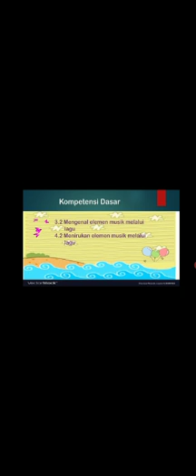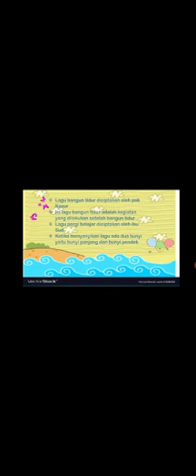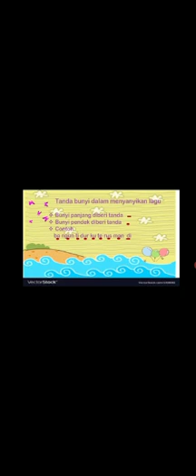tematik TEMA3 sub1 materi SPDB kls 1